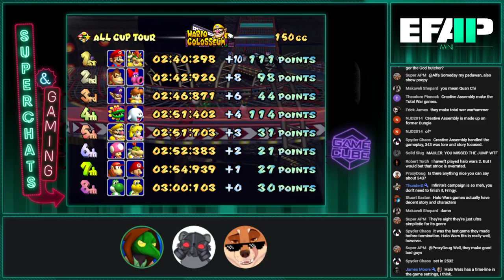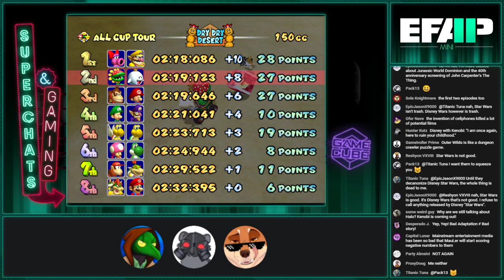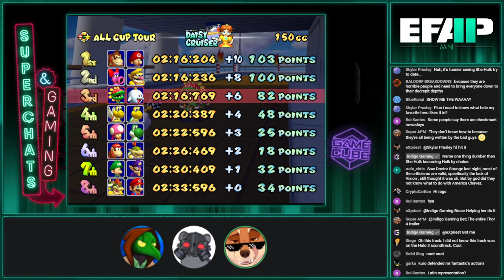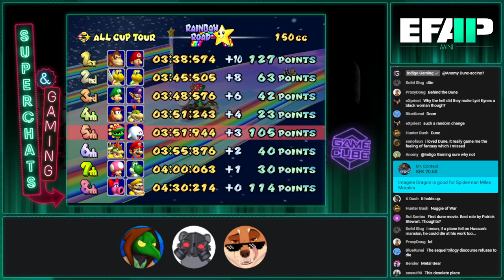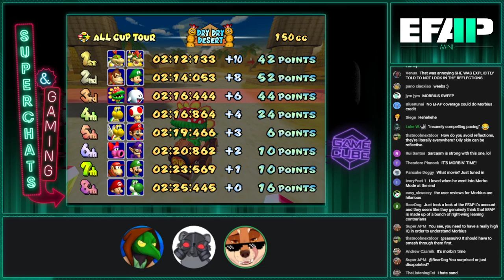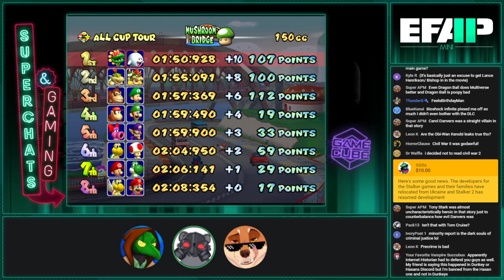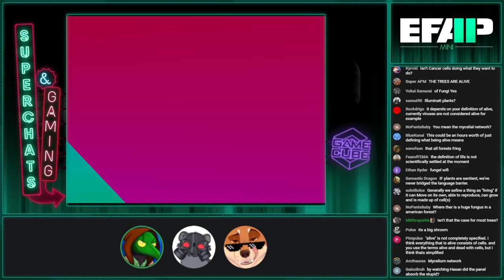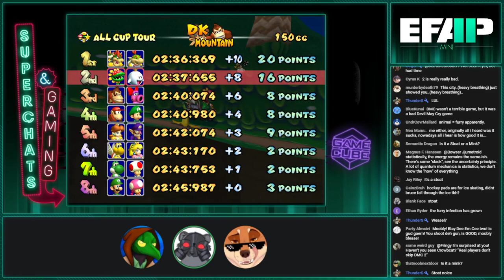EFAP Mini - Superchat Catchup - EFAP #186 - Breaking down Doctor Strange + Streamlabs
Original Airdate - May 25th